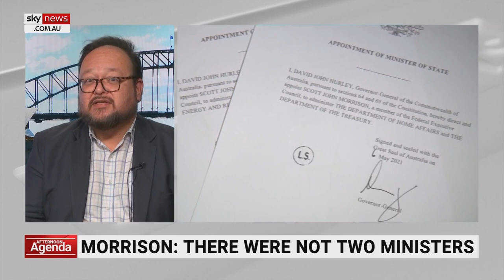Morrison's secrecy is the most 'alarming thing we have seen in a long time'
Former Labor adviser Eamonn Fitzpatrick says people have the right to be “really concerned” after the uncovering of former prime minister Scott Morrison's secret ministerial portfolios.

“I’ll tell you what isn’t good for the country, this level of secrecy at the heart of the government,” Mr Fitzpatrick told Sky News Australia.

“The secrecy is possibly one of the most alarming things we have seen in a long, long time.”